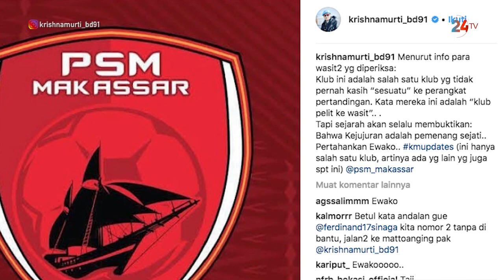Krishna Murti : PSM Makassar "Pelit" ke Wasit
Di tengah ramainya kasus pengaturan skor yang terjadi di dunia sepak bola Indonesia, wakil Satgas Anti Mafia Sepakbola, Krishna Murti mengungkapkan sebuah fakta yang berkaitan dengan kasus match fixing.

Melalui akun instagram pribadinya @krishnamurti_bd91 pria 49 tahun itu memuji klub sepak bola asal Sulawesi Selatan, PSM Makassar. Menurutnya PSM jadi salah satu klub yang paling jujur di Indonesia.

Pernyataan Krishna itu sendiri didasarkan dari keterangan sejumlah wasit yang sempat diperiksanya. Wasit-wasit tersebut diperiksa dalam pengembangan kasus pengaturan skor di dunia sepak bola Indonesia.

“Menurut info dari wasit-wasit yang sudah diperiksa, PSM Makassar adalah salah satu klub yang tidak pernah mau kasih ‘sesuatu’ ke perangkat pertandingan. Kata wasit itu, PSM pelit,” tulis Krishna.

Lebih lanjut, Krishna  mengatakan bahwa PSM sebagai klub sepakbola yang paling jujur dan layak diberikan penghargaan sebagai pemenang sejati Liga 1 2018.

“Tapi sejarah akan selalu membuktikan, bahwa kejujuran adalah pemenang sejati. Pertahankan PSM, Ewako @psm_makassar,” tulis Krisna.

Selain PSM, klub liga 1 lainnya, Persipura Jayapura juga tak lupa diberikan pujian oleh Krishna. Selain PSM Krishna menyebut Persipura pun sangat jarang memberi kepada wasit.

“Persipura, klub ini juga merupakan salah satu yang pelit, tidak pernah kasih wasit. Pertahankan terus Pace-pace Jayapura,” Krishna.menambahkan.

Nonton video menarik lainnya di tv.online24jam.com